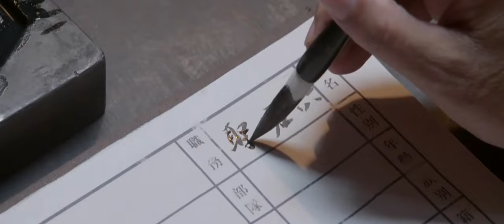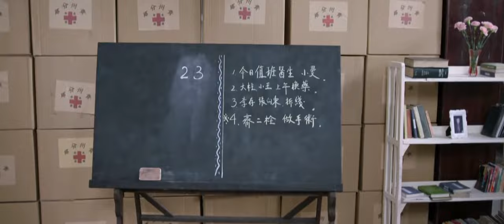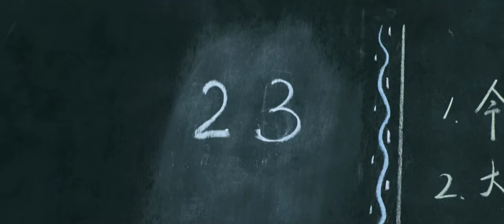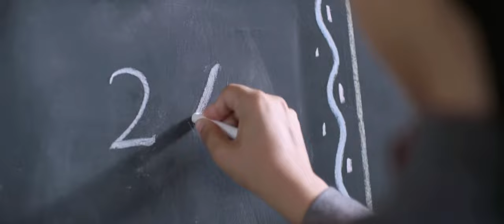战争题材-传奇抗战剧| 金色峥嵘 第10集 | 硬汉富大龙演绎充满传奇色彩的抗争人生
更多精彩内容看这里↓↓↓↓↓↓↓↓↓↓↓↓↓↓
❤精彩谍战电视剧《潜伏深渊》中老戏骨加盟PK演技：